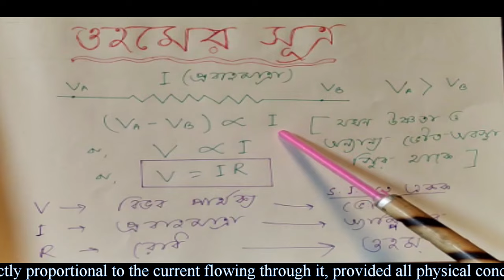Song দুইটি বিন্দু আধান লোকোগানে বিজ্ঞান Lokogane Bigyan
Also comment which types of songs are mostly needed (কোন ধরনের গান বেশি চাইছেন কমেন্ট করে জানাবেন,,🙏🙏🙏)
গীতিকার  ও শিল্পী: রামবাবু (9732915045)
♦ Song: Duiti Bindu Adhan
♦ Album :Lokogane_Bigyan
♦ Singer : RAMBABU
 ♦ Lyrics : RAMBABU
♦ Language : Bengali
♦ Category : Educational
♦ Recording Studio- Pallibangla FM Radio 91.2
♦ Audio  Edit- Asish Maity